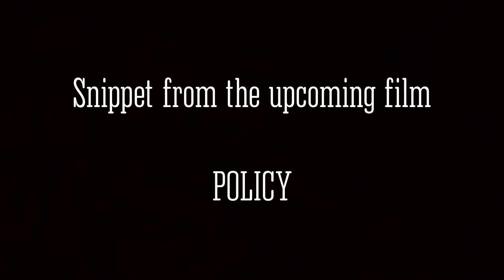Ley Z Guys Ep.8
In this episode the guys take you behind the scenes of their upcoming production POLICY

Ley Z Eye Productions